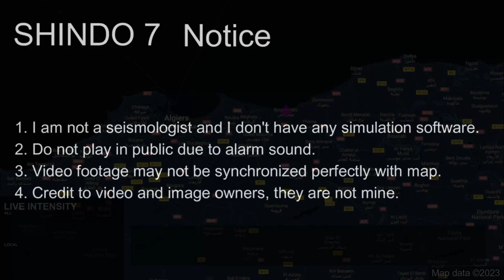M 6.8 Boumerdès, Algeria Earthquake (21/5/2003)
1. Do not use for planning purposes
2. Do not play in public due to alarm sound
3. Video footage may not be synchronized perfectly with map
4. Credit to video and image owners, they are not mine